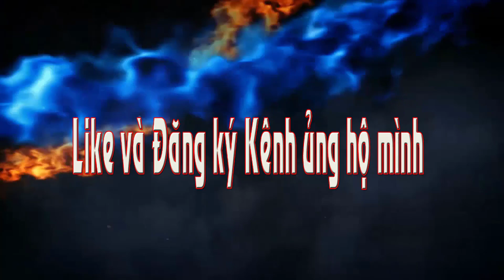Lần đầu tiên đến với Thủ Phủ Đào phai 5 cánh Xuân Du dưới chân núi Am Tiên và Phủ Na.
Chào mừng quý vị và các bạn đã đến với kênh Anh Ngọc Vlog, kênh chia sẻ những video về: Các món ăn dễ làm, các bữa cơm nhà, thức uống dinh dưỡng, về các điểm du lịch mình có dịp tham quan, về các món ăn mình có cơ hội được thưởng thức. Mình chỉ là một thành viên trong gia đình muốn chia sẻ, giúp đỡ gia đình trong những bữa cơm để từ đó giúp cho cuộc sống gia đình thêm vui vẻ và hạnh phúc.
 - Mọi người hãy ủng hộ các kênh Youtube khác của Anh Ngọc qua các Link dưới đây nhé:
1. “Anh Ngọc Education TV”
2. “Anh Ngọc - Vì Sức Khỏe Cộng Đồng"
3. "Thế Giới Cây Và Hoa"
4. “Hương sắc Xứ lạng"
👉 Qua ví Perfect Money: 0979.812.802